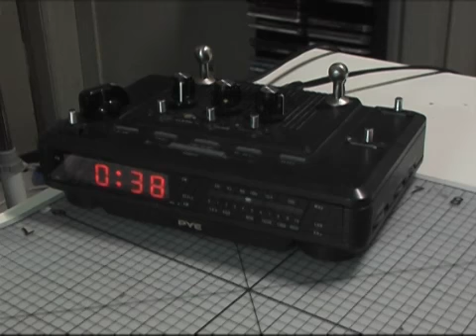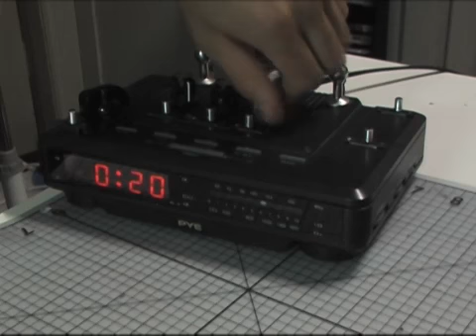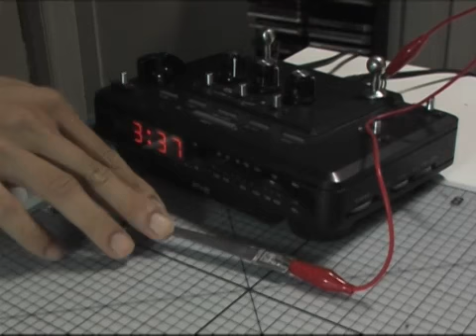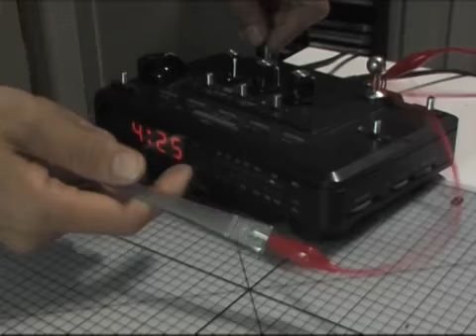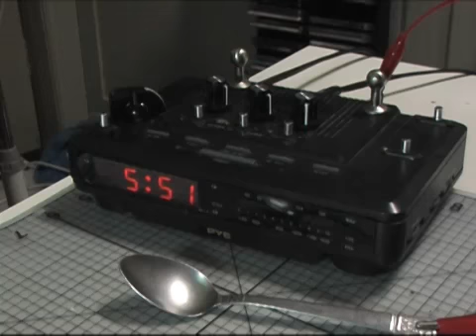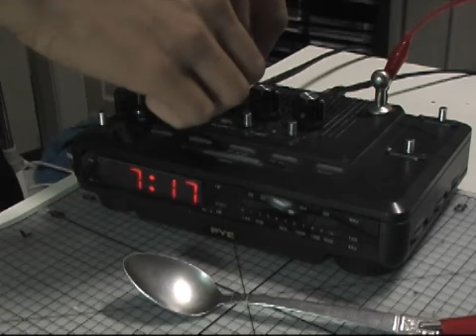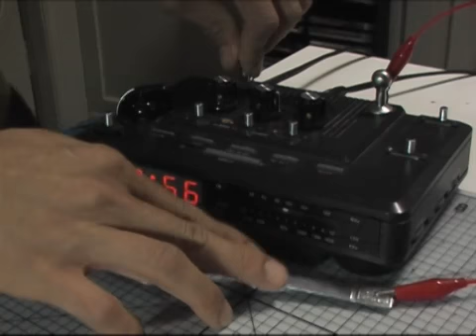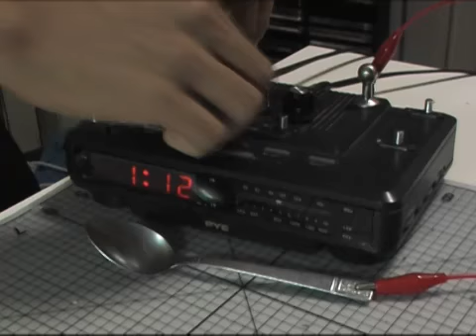PYE Radio Bend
Kapootchnik I,. Model: PYE - ECR36  finished 12 Dec '09. Good for droney wefty noise. Found a strong circuit that can run through body(s) and metallic things woot. Up to three bodies, two bodies= variable sensitivity to the touch. Through water not so much, through Gatorade? will try soon. Cheap low amp switches (cheaper than toggles) but more effort in filing..